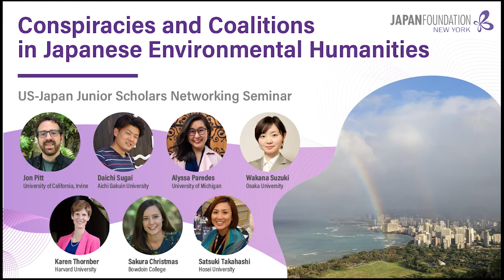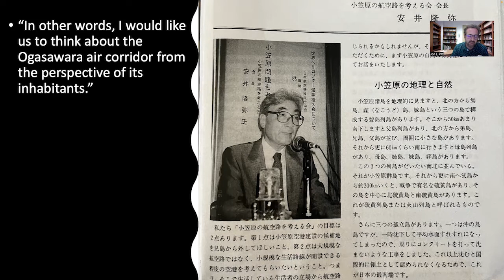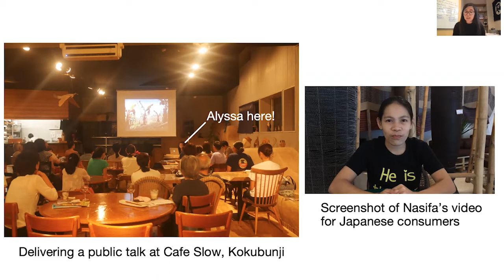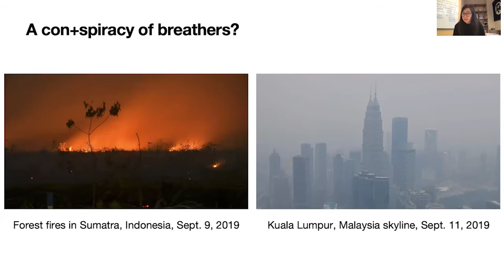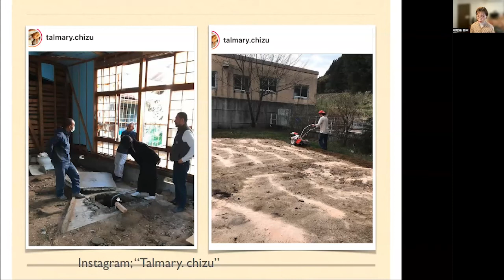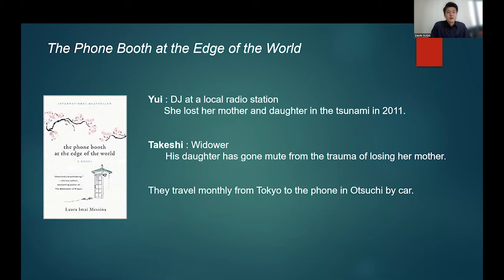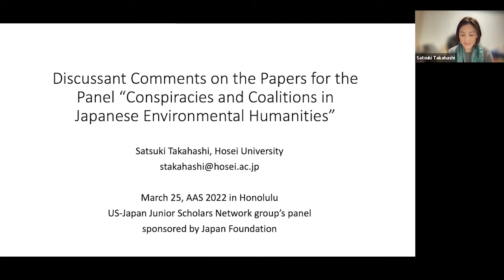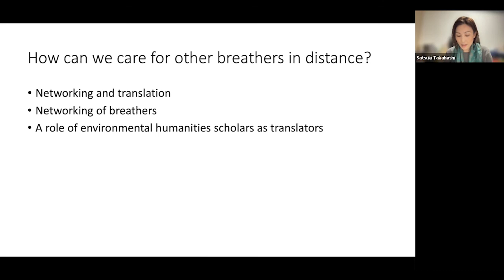Conspiracies and Coalitions in Japanese Environmental Humanities (AAS 2022 Panel)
Originally presented at the 2022 Association for Asian Studies Annual Conference in Honolulu, Hawaii.

This Japan Foundation-sponsored interdisciplinary panel is inspired by environmental-anthropologists Timothy K. Choy and Natasha Myers, and in particular their discussion of “conspiracies” as endeavors to “breathe together” to create livable worlds. Featuring scholars of Japanese anthropology, history, film, and literature, we discuss three case studies from Japan, and one from Japan and the Philippines, of conspiracies to heal bodies both human and non-human, no matter how cognitively or geographically distant.

We begin with Professor Wakana Suzuki’s “Listening to the Voices of Microbes,” on a Japanese entrepreneur who developed a “decomposing economy” in a small Japanese village by culturing microbes which enable his community to grow self-sustainable worlds with minimal waste. The panel continues with Professor Jon Pitt’s “Sharing the Air to Spare the Air,” on the paradoxical efforts of a Japanese conservationist to maintain the livable worlds of the Ogasawara archipelago (the Galapagos of East Asia). The panel then moves to Dr. Alyssa Paredes’ “There Is No Circle of Poison,” on transnational environmental activism in the context of aerial spraying of fields in the Philippines that provide bananas for distant Japanese consumers. Wrapping up the panel is Professor Daichi Sugai’s “Emotions Floating in the Air,” which focuses on artistic responses to the Wind Phone, a booth in Iwate Prefecture where individuals can share their personal grief, destabilizing the conventional and collective recovery narratives surrounding natural and unnatural disasters.

Together, these papers challenge conventional understandings of Japanese environmental activism and integrate more deeply Japan Studies and the environmental humanities.

Participants:
Karen Thornber, Harvard University
Jon Pitt, University of California, Irvine
Alyssa Paredes, University of Michigan
Wakana Suzuki, Osaka University
Daichi Sugai, Aichi Gakuin University
Sakura Christmas, Bowdoin College
Satsuki Takahashi, Hosei University